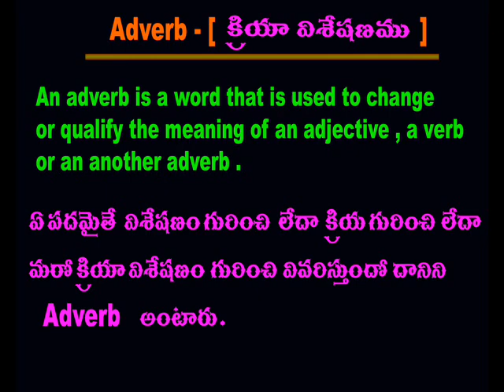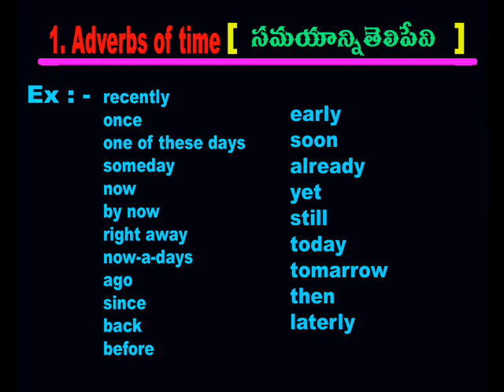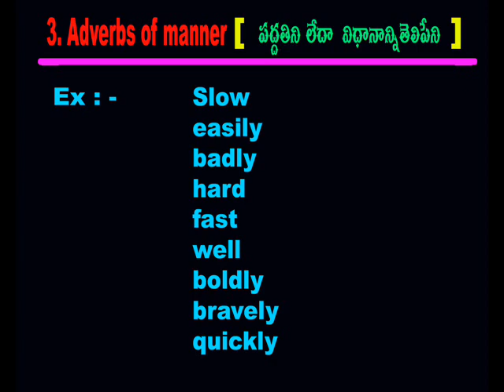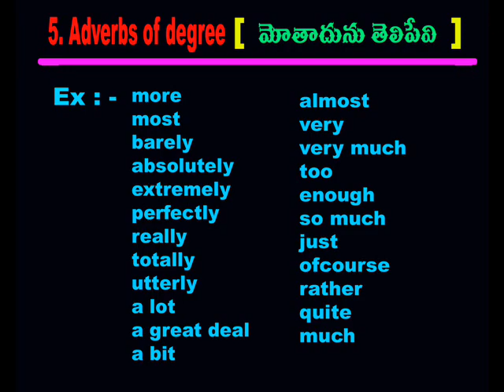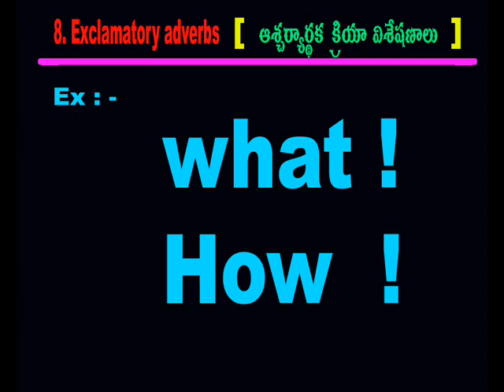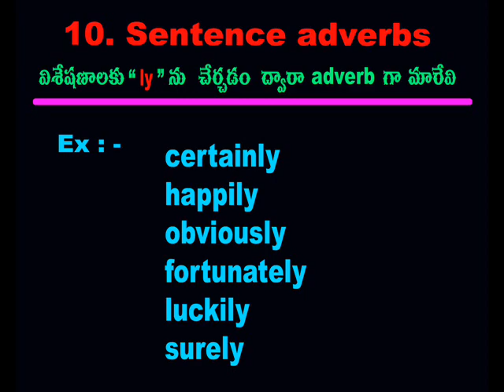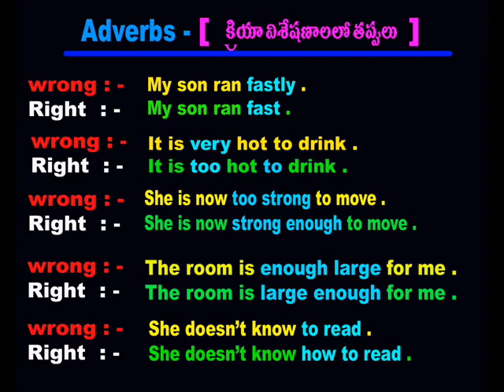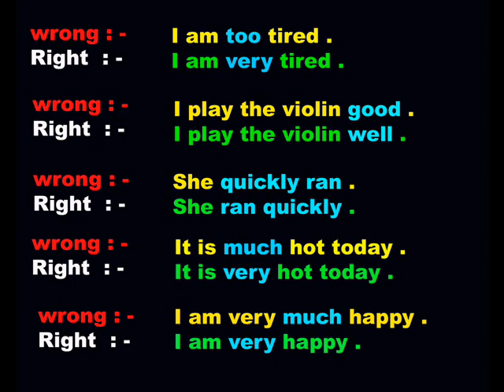Spoken english through telugu